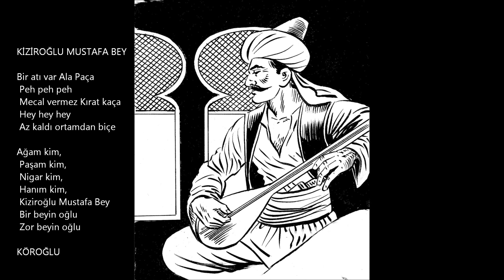60) KÖROĞLU - Kiziroğlu Mustafa Bey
Kiziroğlu Mustafa Bey

Bir atı var ala paça
 Peh peh peh
 Mecal vermez kırat kaça
 Hey hey hey
 Az kaldı ortamdan biçe

Ağam kim,
 Paşam kim,
 Nigar kim,
 Hanım kim,
 Kiziroğlu Mustafa Bey
 Bir beyin oğlu
 Zor beyin oğlu

          Köroğlu